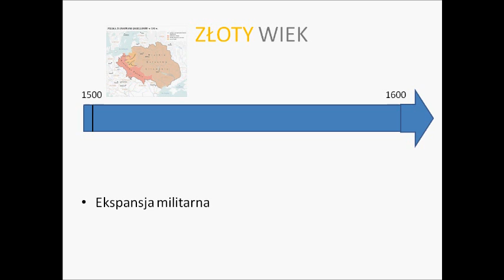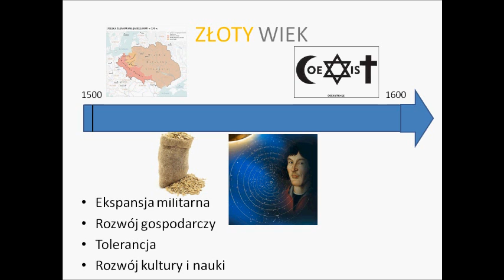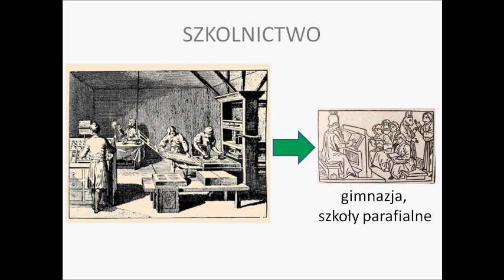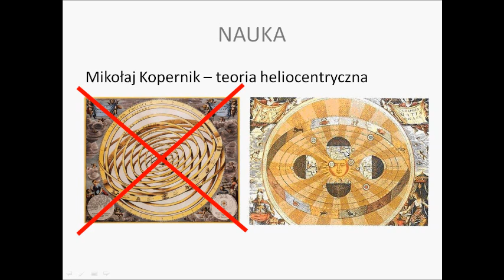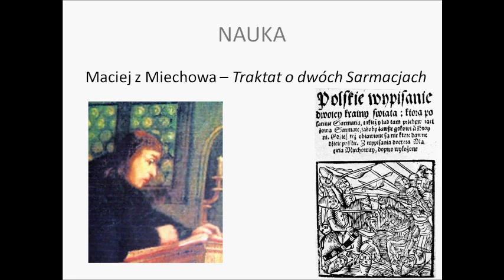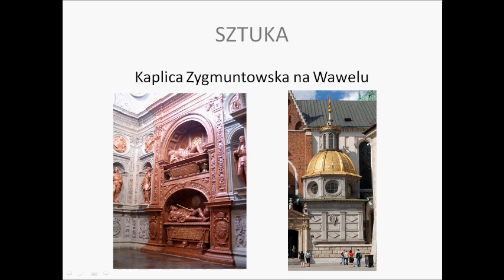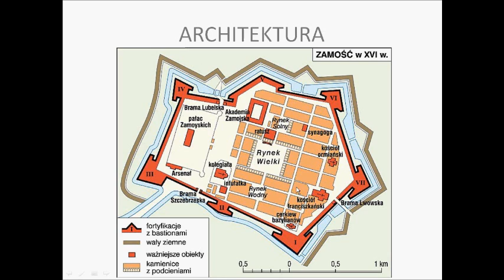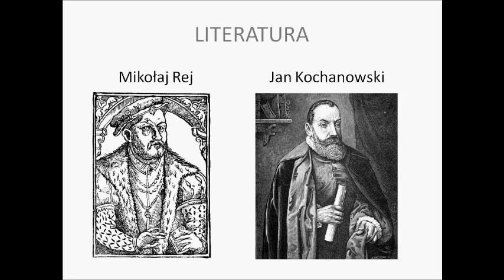Złoty wiek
Lekcja historii. Kl. II gimnazjum.